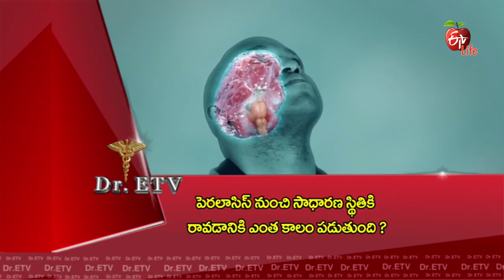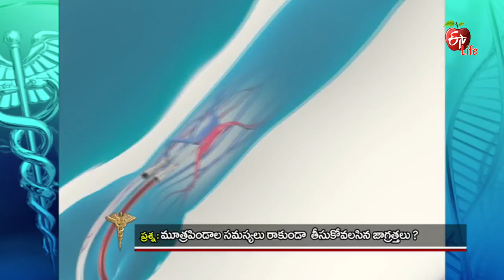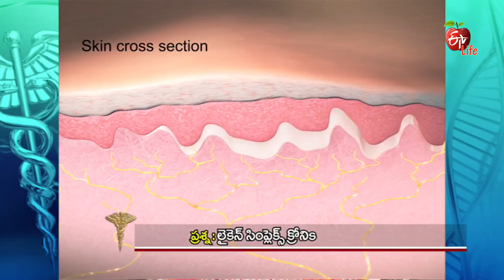Dr. ETV | 6th July 2017 | డాక్టర్ ఈటివీ | Full Episode